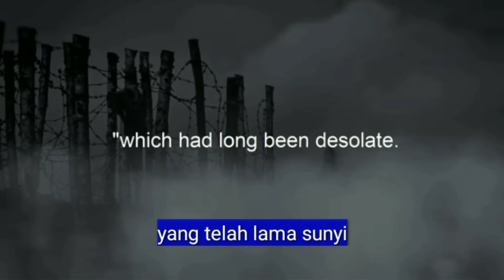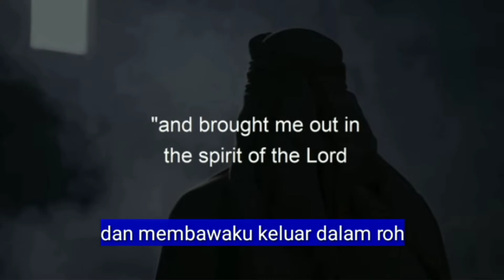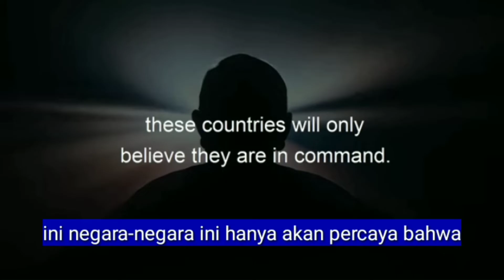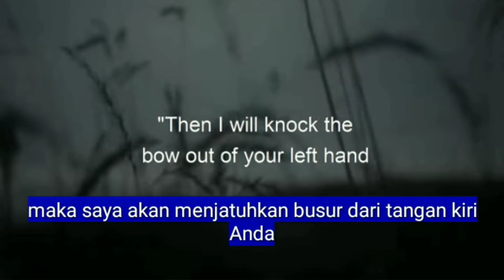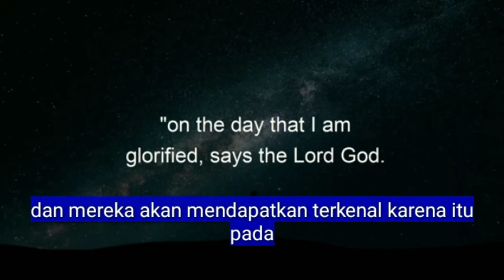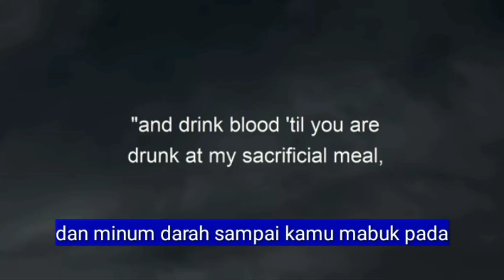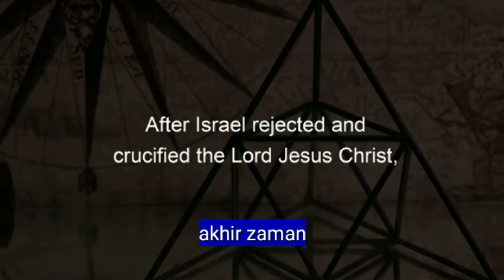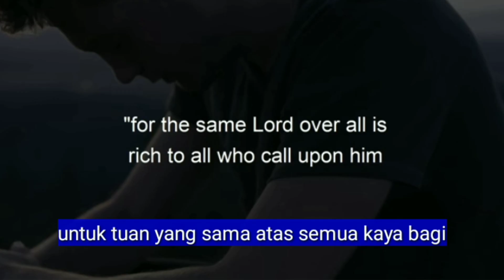Gog Dan Magog | Bible Story | Sub Indo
Gog dan Magog menurut Alkitab adalah suatu peristiwa di Akhir Jaman. Gog dan Magog dalam Alkitab atau yang tertulis dalam kitab Wahyu.